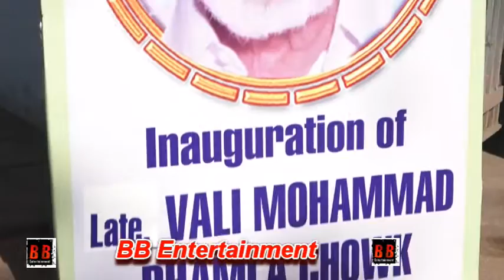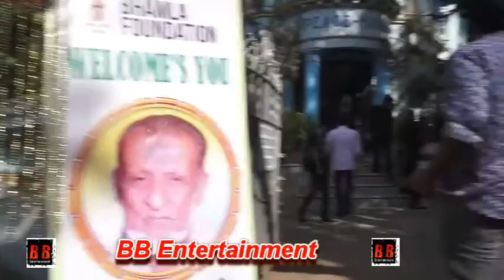Poonam mahajan &others At the unveiling of late vali mohammed bhamla chowk